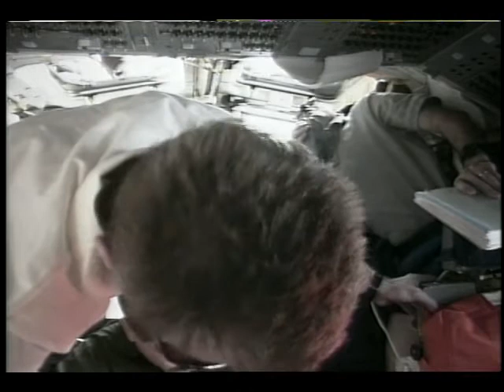STS-81 Flight Day 9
On this ninth day of the STS-81 mission, the flight crew, Cmdr. Michael A. Baker, Pilot Brent W. Jett, Mission Specialists, John M. Grunsfeld, Marsha S. Ivins, Peter J.K. Wisoff, and John Blaha, are flying on their own after undocking the Mir Space Station. Following the separation Pilot Brent Jett initiates a two-revolution flyaround of the Russian complex at a distance of about 560 feet. Jett fires maneuvering jets to separate Atlantis from Mir for the final time until May, when the shuttle will return on STS-84 to deliver astronaut Mike Foale to the outpost as Jerry M. Linenger's replacement. Released Jan. 1997.